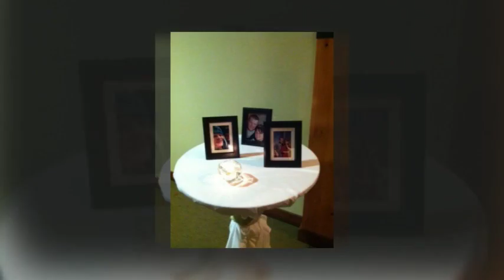Jeff & Jennie's Wedding Photo Highlights | Pinstripes S Barrington IL | Brian Kelm Productions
Jeff & Jennie were a very upbeat, fun, and creative couple!  They definitely kept all their guests curious and anticipating all the personal touches they had planned! Truly grateful and honored to have performed at their wedding after being a part of two others in Jeff's family!!! :-)